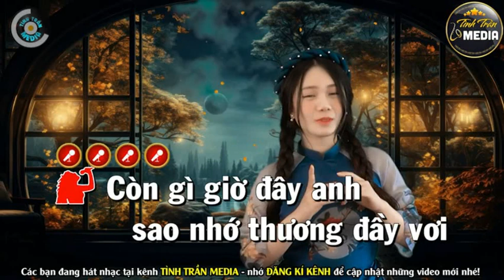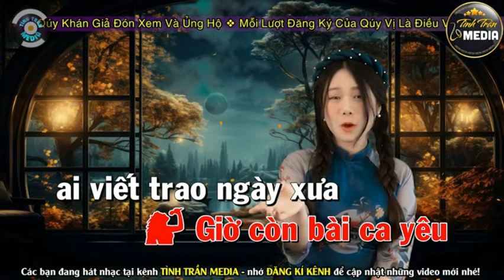BÀI CA KỶ NIỆM - DIỆU HẰNG & HOÀNG VĂN